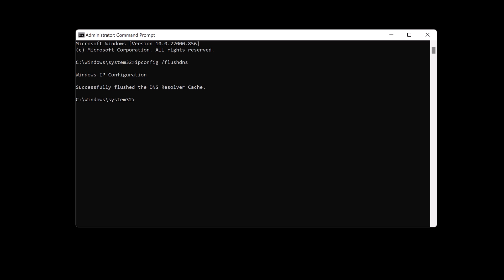How to Flush DNS on Windows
In this video, I'm going to show you how to flush your DNS on Windows. This will help you resolve issues with your internet connection.

If you're experiencing problems with your internet connection, try flushing your DNS on Windows. This will help you get your internet working correctly again. I'll show you how to do it in this video, so be sure to watch it to fix your DNS problems!

Learn more about How to Flush DNS on Windows.